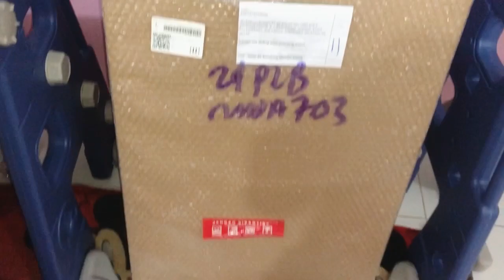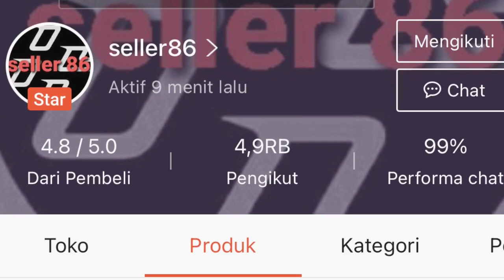UNBOXING DAN MERAKIT MEJA RIAS KACA OVAL | si minimalis untuk kamar minimalis,dan harga super murah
Video aku kali ini,mau bagi info tentang meja rias yang super imut dan murah,bentuknya minimalis dan pas bgt untuk kamar minimalis,selain kasih info tentang harga dan nama tokonya,aku juga akan kasihtau cara merakitnya,terutama untuk di daerah luar kota yg pengirimannya bukan melalui jasa pasang nya,yuk tonton videonya sampai habis 😊.

Oh iya teman-teman jangan lupa
Follow IG saya